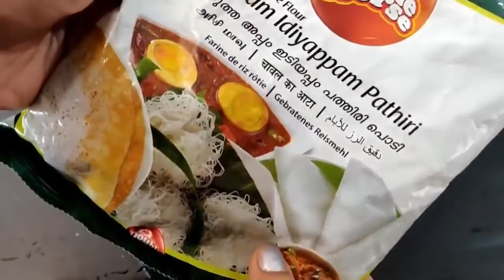இட்லி மாவு இல்லாத 5 Easy Tiffen varities / Breakfast and dinner Recipes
Breakfast and dinner ideas

Rock Iron dosa tawa

Wonderchef cookware set
Vinod cookware set 3 piece
With glass lid
Inalsa Vacuum cleaner

Useful kitchen things

Soap dispenser
Straining bowl
Potato Masher
Measuring cups

Nutri blender

Pigeon paniyaram pan
4 piece plastic basket
Wall sticker
3 compartment storage box
Potato spiral cutter
Brown velvet Sofa cover
Baggit womens wallet
Faux fur white cushion :
cup holder
Trio glass container
Ultra cooker
Vaccum cleaner